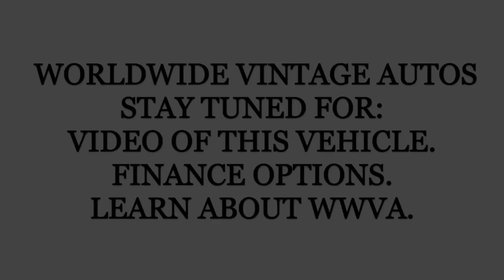1972 CHEVROLET CHEVELLE